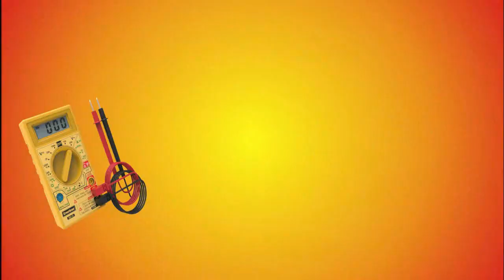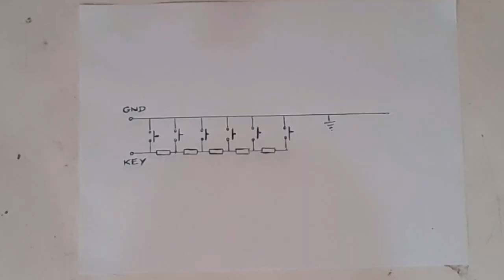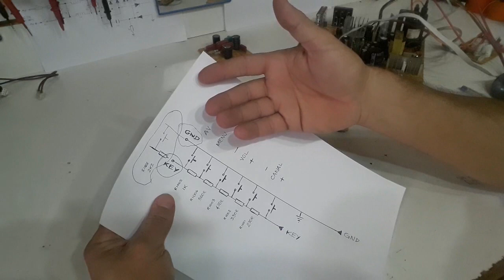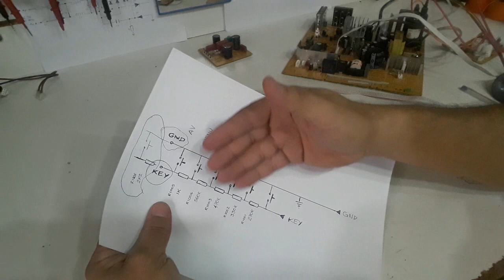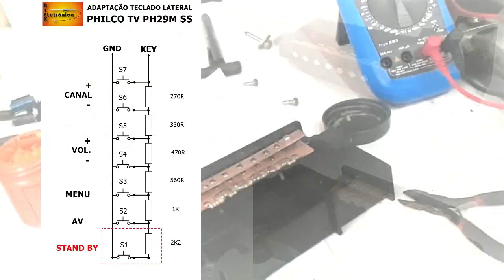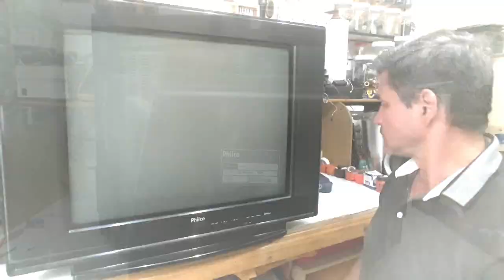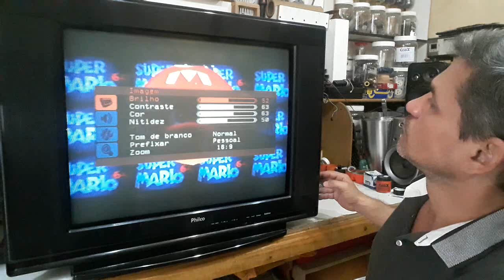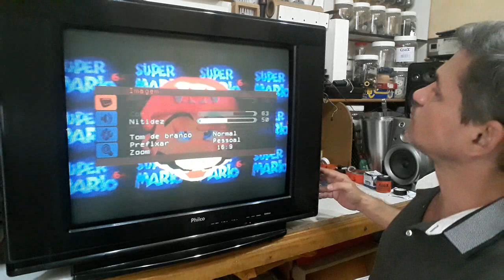PHILCO TV PH29M SS - NÃO LIGA - SEM TECLAS DE FUNÇÕES (1/2) - Vídeo Nº 045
PUBLICAÇÃO EXTRA - Dedicado aos seguidores aqui do Canal.
Continuação de reparo do televisor Philco.

Aproveite e faça uma visita a minha página de vendas, onde você  poderá ver estes push buttons e muitos outros itens.

Kit 10 Botões Microchave Push Button 2 Pinos - Quadrado

* Domingos | Uma programação não específica, mais dentro do conteúdo do Canal.

Foco em Consertos de eletrônicos e Manutenção.
Possivelmente ajudo aos clientes, espectadores, entusiastas e assinantes do canal.

Ajude-me a aumentar meu canal inscrevendo-se.
**NOVAS PUBLICAÇÕES**
Clique no sininho e deixe-o ativo para recebe-las.
**COMENTE**
Deixe as suas dúvidas em comentários, ao serem respondidas poderão esclarecer as dúvidas de outras pessoas.
**CURTA**
Para que o vídeo possa alcançar outras pessoas.
**COMPARTILHE**
compartilhar é ajudar o crescimento do canal.

Se você considera APOIAR MEU CANAL, doe qualquer valor em minha conta PAYPAL
Como gratidão por sua doação e colaboração para melhoria do canal, seu nome será mencionado no meu próximo vídeo, nos créditos finais e na descrição.

(Para entrar em contato comigo sobre um patrocínio?)

AGRADECIMENTOS

Atenciosamente:
ALEXANDER GUSMÃO.